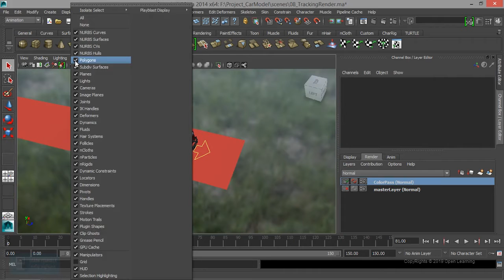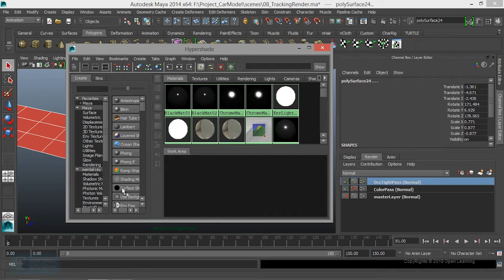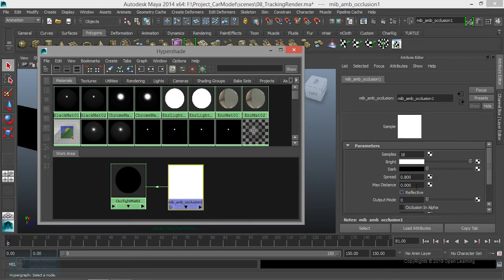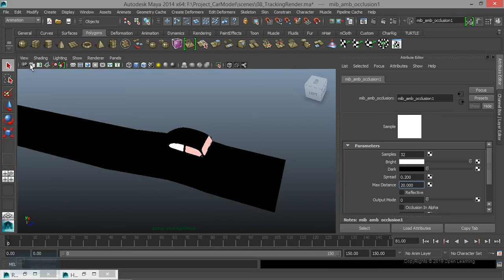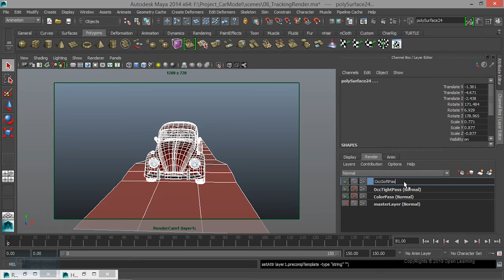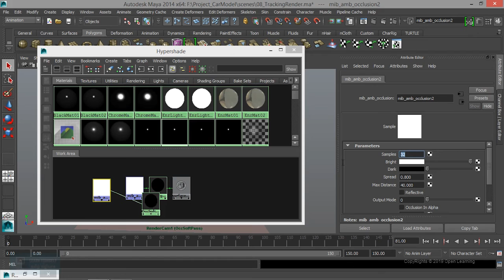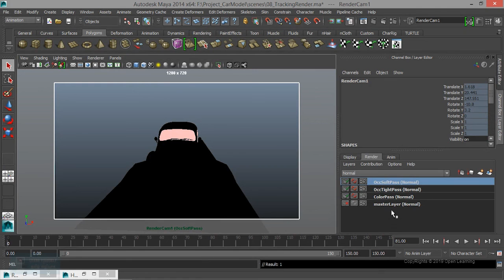Car Animation Rendering in Maya| Occlusion Pass Render in Maya | Lesson 9/14 | Tamil Tutorial